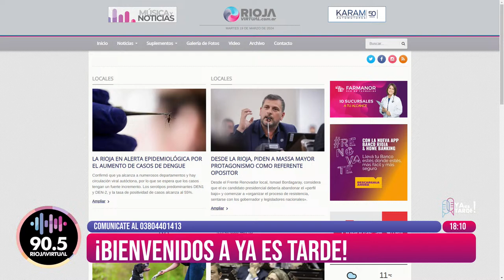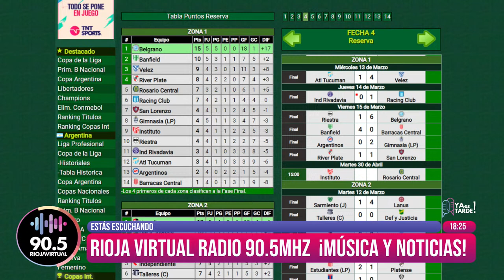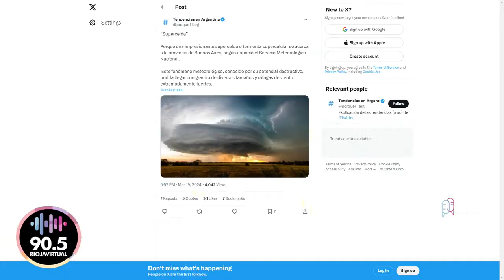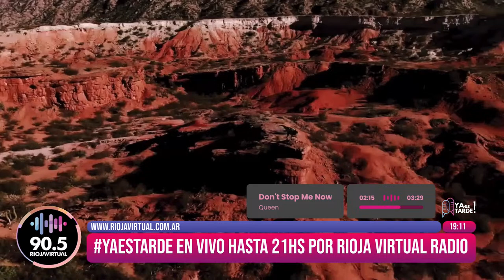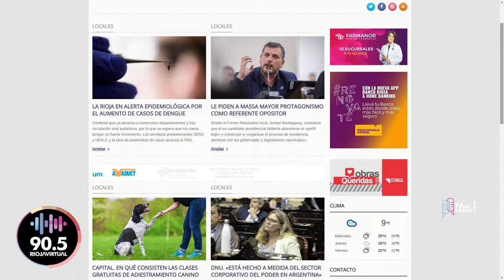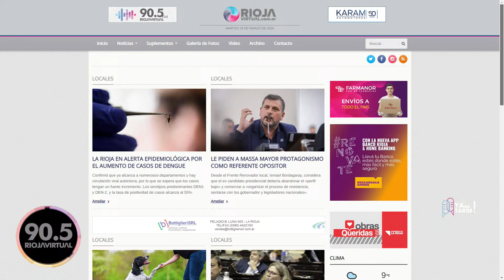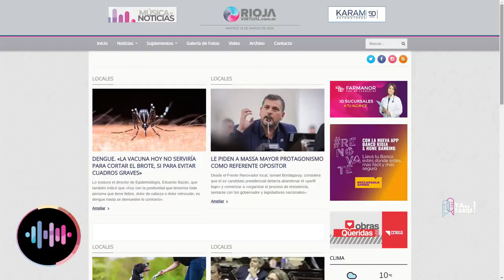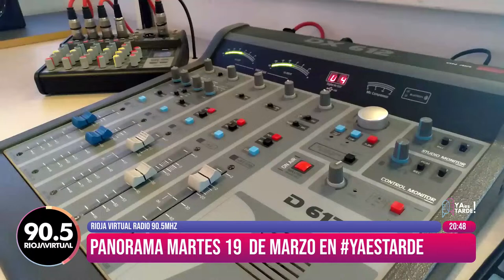YaEsTarde en Rioja Virtual Radio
Rioja Virtual Radio 90.5 FM. Música y noticias.
📻 90.5FM desde La Rioja, Argentina

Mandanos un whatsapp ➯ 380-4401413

PROGRAMACIÓN
LUNES A VIERNES:
07:30 A 09:00 | MàsValeQueEstèsDespierto - Diego Claudeville
09:00 A 13:00 | VamosQueVenimos - Erica Barrionuevo, Ricardo Ibañez y Oscar Alan Soria
16:00 A 18:00
18:00 A 21:00 | YaEsTarde - Mattías Meragelman, Fernando Álvarez Méndez y Martin Silvera
21:00 A 23:00 | LaNocheDeSu - Susana Romero
SÁBADOS:
09:00 A 13:00